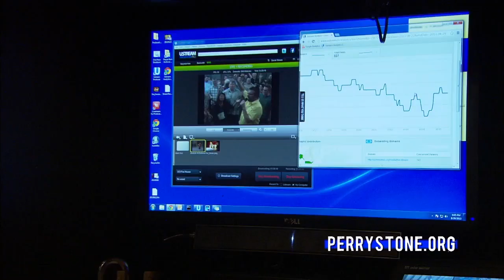Второе пришествие – Войны, предшествующие царству. «Фестиваль Манны» (908)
В этой программе пастор говорит о втором пришествии и в частности о войнах, предшествующих Царству.

Библия предсказывает в книге Даниила, что наступит время, когда царством овладеют святые. Иисус проповедовал, что приблизилось царство Небесное, что пришло Царство Божье, и его признаки  это праведность, мир и радость в Духе Святом. Но наступит царство, при котором Мессия Иисус будет править из Иерусалима 1000 лет.

Подробности вы узнаете в программе «Фестиваль Манны»!